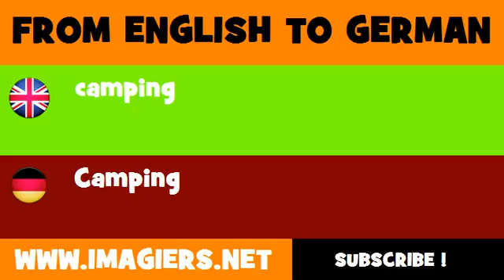FROM ENGLISH TO GERMAN = camping